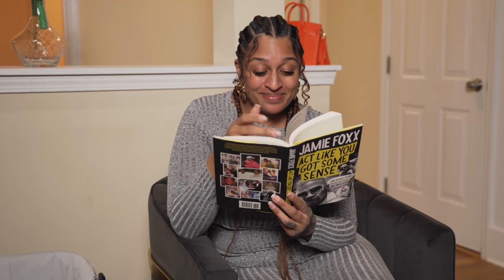"WHEN THE NEIGHBORHOOD BULLY COMES TO PLAY" 😲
🔔 Hit  the notification 🔔 so you don't miss out on this content.

Starring👇🏾:
👉🏾   @TiffanyLaRyn @TheGotitFamily  AIDEN AND BROOKE

Written by 👇🏾:
👉🏾 Dame Pierre & Byron Coolie

Shot & Edited by 👇🏾:
👉🏾 DMart